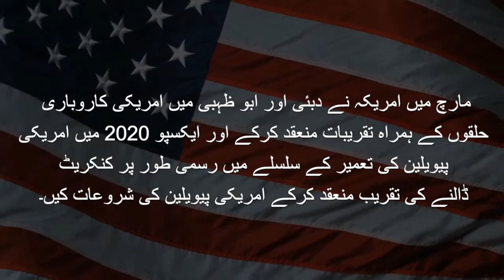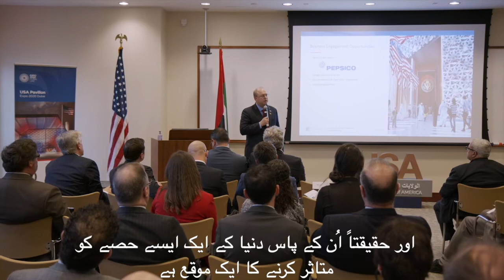Inauguration of U.S. pavilion at Expo 2020 Dubai (Urdu)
For generations, World Expos have brought the wonders of human ingenuity to millions of people, highlighting our collective efforts to address the challenges we face. Building on this legacy, the U.S. Pavilion will showcase American innovations that have shaped the modern world. Join the United States at Expo 2020 Dubai as we welcome visitors from around the world.